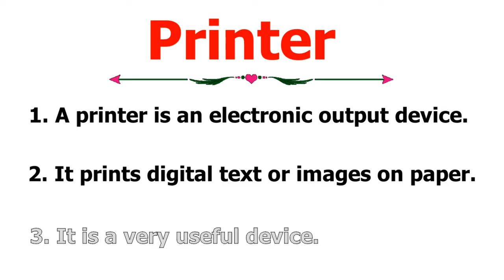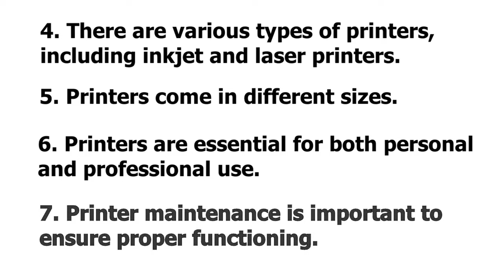10 lines Essay On Printer | Easy Sentences About Printer In English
10 lines Essay On Printer In English